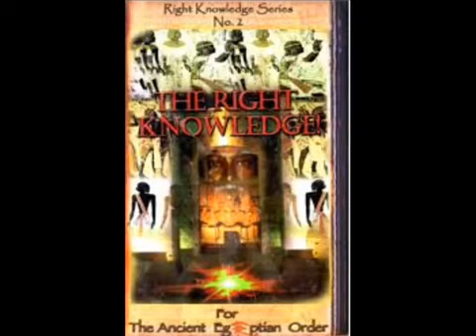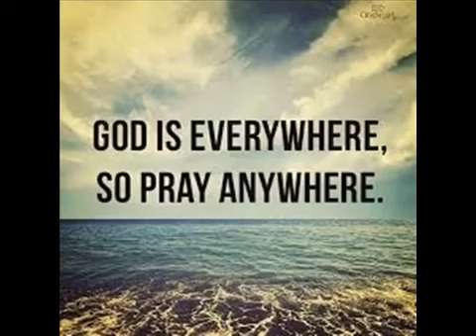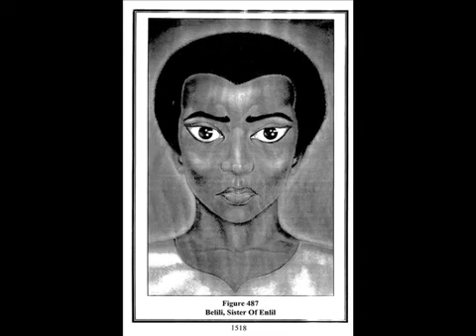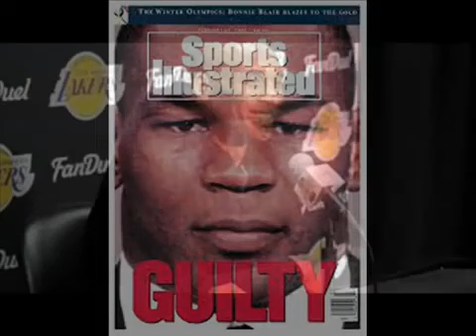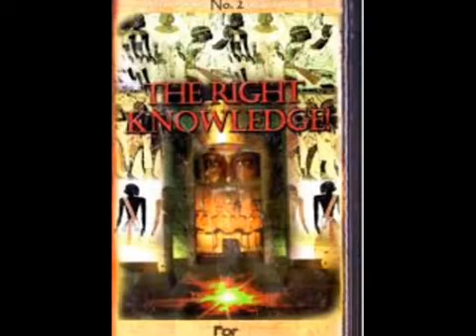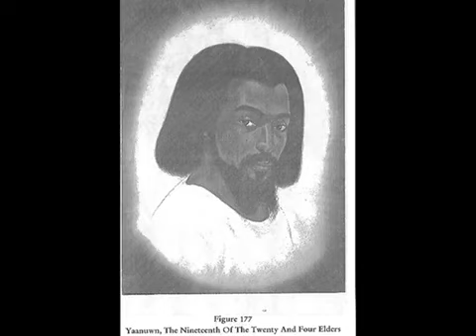Dr. Malachi Z York EL - What About The Pictures?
NWPU
Socials: Instagram- @Rinzo2x -  @Soulidifiedetherians__

Ankh=LIFE
Peace to the gods and goddess of Planet Ki💯🫴🏽[Positive energy Always creates elevation] - Know ThySelf}
Surviving: the more mindset/skillset you have the  better head you have to deal with the things that’s going on with reality and society reality and skillset  accusations💯🧠]

Music on All Platforms: Stream , Download , Etc
[SOULIDIFIED - Etherians] MERCH Dropping Soon